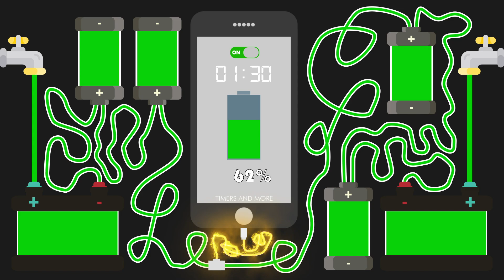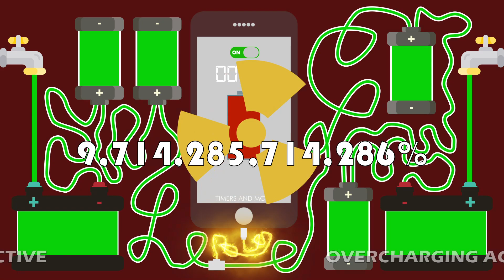!! 95483162745595% !! OVERCHARGING Phone Battery | GLITCHY END + EXPLOSION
Animated Overcharging Phone Battery for 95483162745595% in 138 seconds with a glitchy end + Explosion as result.